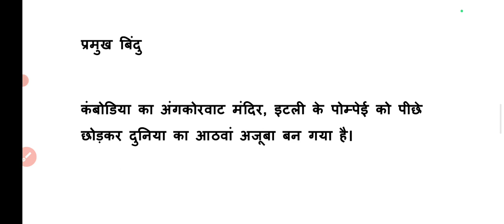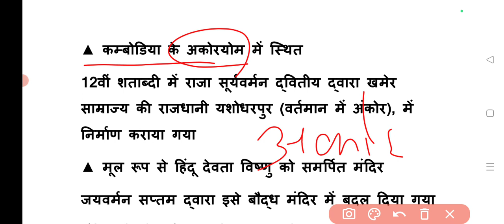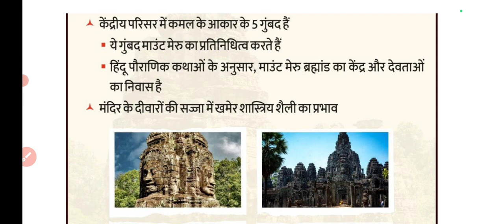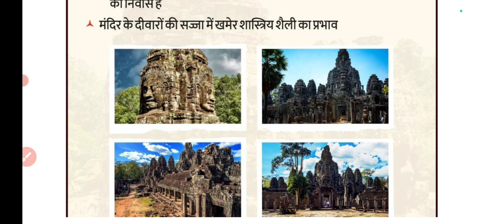दुनिया का आठवां अजूबा || अंकोरवाट मंदिर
UPPSC RO/ ARO | Solved Previous Year Papers | Indian Geography

UPPSC RO/ ARO | Solved Previous Year Papers | Polity

UPPSC RO ARO 2023 | UP Special Previous Papers | IMPORTANT Questions

Target UPPSC RO/ ARO 2023:Time Tablel Complete Booklist & Strategy, Syllabus How I started preparation for ro aro how I start preparation for ro aro

dristi

up pcs ro aro syllabus 2022
upsc preparation
pcs aspirant study
life of an pcs aspirant
pcs books
books for pcs
pcs book in Hindi
best books for uppcs
uppcs ro aro mains Booklist
uppcs ro aro  Booklist
UPPCS ro aro complete strategy and booklist
UPPCS ro aro preparation
UPPCS ro aro books in Hindi
UPPCS
Detailed Syllabus Analysis
UPPCS ro aro Prelims Mains
Syllabus Understanding For Uppsc
syllabus for uppsc ro aro
syllabus of ro aro 2023

Target UPPSC RO/ ARO 2023